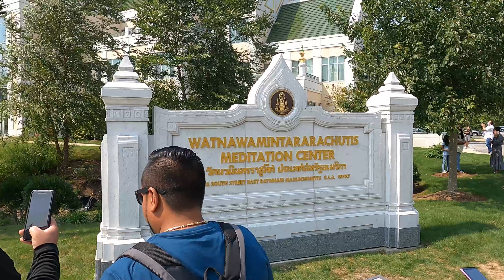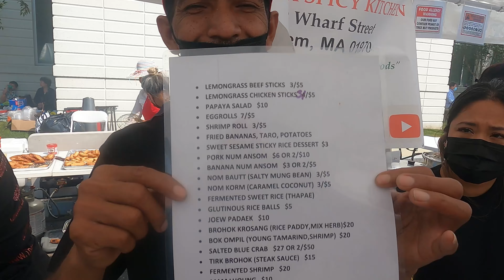9.12.2021 Wat Nawamintararachutis Raynham MA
First official YouTube video